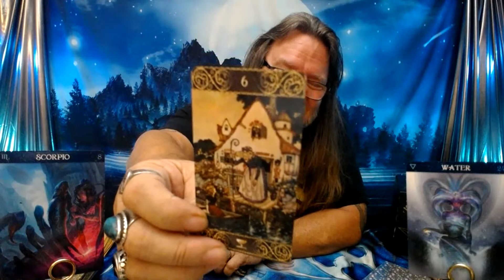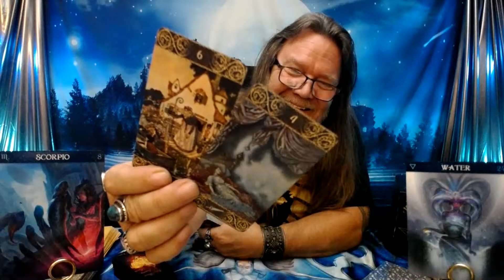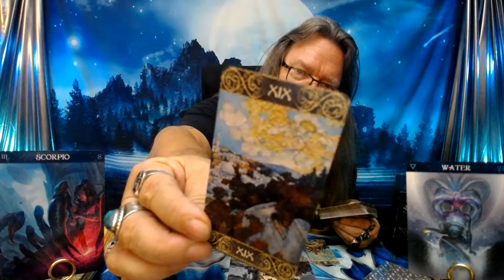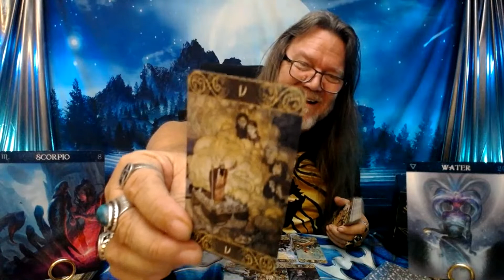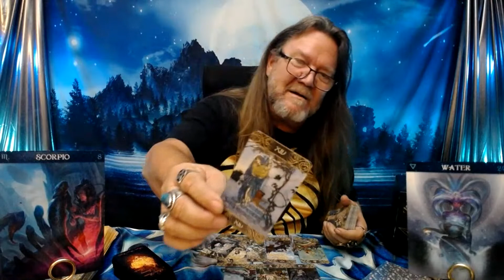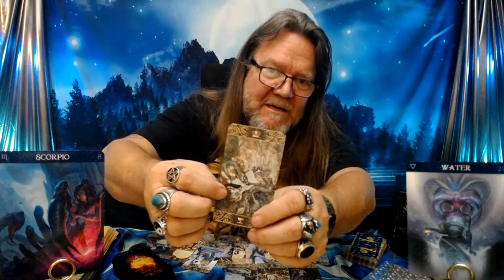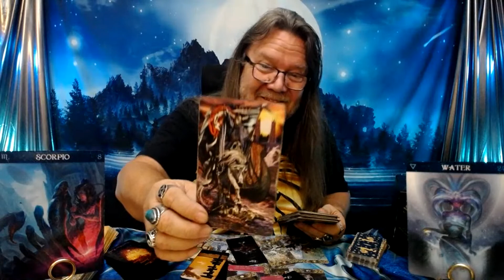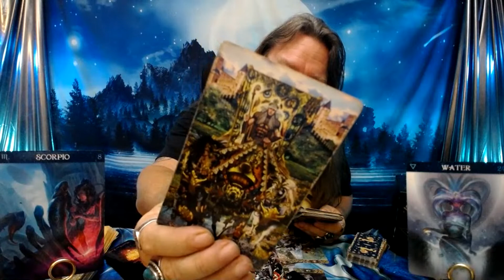"Scorpio Tarot"- Your Star Is Back! (Meet & Greet Info InDescription Area!) Timeless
🏖️Meet & Greet! April 14, 15, and 16 🏖️
      🎸Hard Rock, Daytona Beach! 🎸

800 Belle Terre Pkwy.
# 200 -112
Palm Coast, Florida 32164